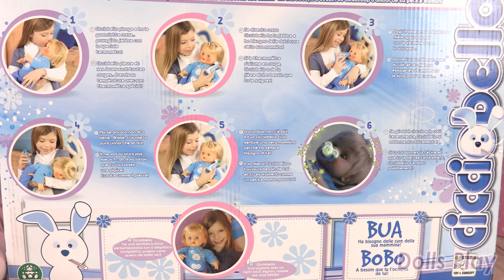Baby Doll and Doctor Play Toys for Kids with Cicciobello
Let’s play with baby doll Cicciobello and the doctor toys to make this baby doll feel better.

Welcome to channel Dolls Play !

In this channel, I will make videos with Barbie dolls, LOL Surprise Dolls, baby dolls, American Girl Dolls and their world (clothes such as fashion gowns, princess dresses and Barbie fashion clothes, furniture, kitchens, bedrooms, bathrooms, fashion accessories, bags, shoes, etc. ), Disney princesses and other dolls. You will see Barbie routine videos in the bedroom, the kitchen, the bathroom, the dream house with Barbie, Elsa, Rapunzel, Cinderella and more!

Thanks for stopping by and see you soon ;)!